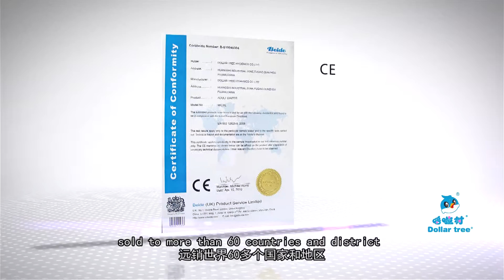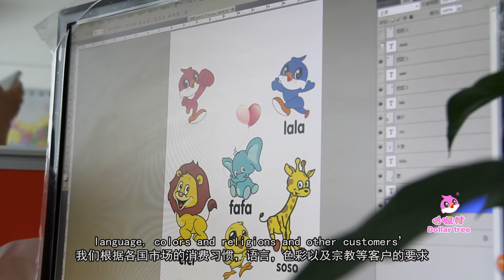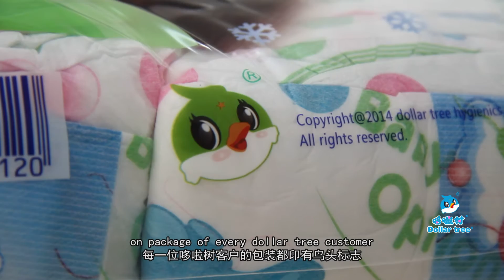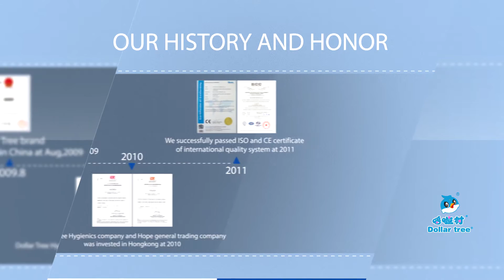baby diaper video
the baby diaper/baby wipes video form DOLLAR TREE  (china)HYGIENICS company